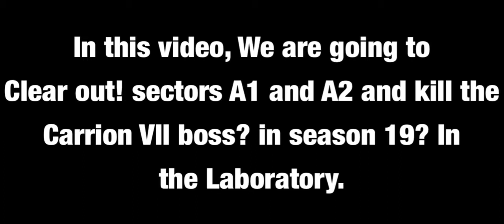Weekend’s Rush: Laboratory - LODE Tasks! Event (Last Day On Earth) Survival